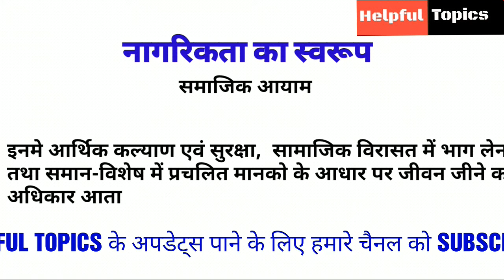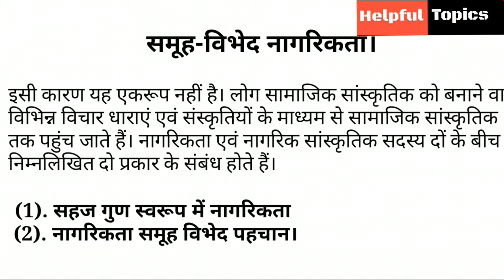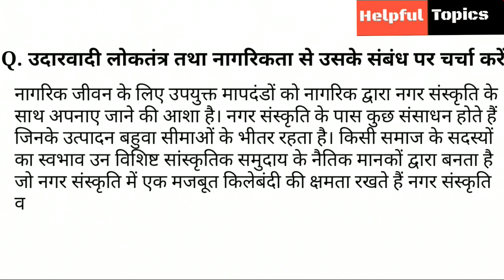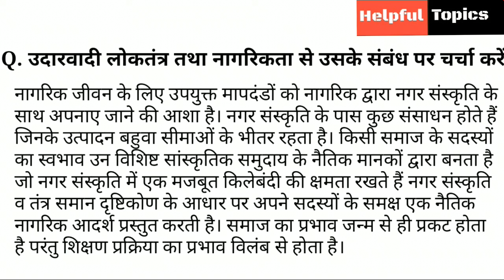नागरिकता। मार्क्सवादी नागरिकता। समूह-विभेद नागरिकता ।MPS1। पाठ -8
राजनीतिक सिद्धांत क्या है, अर्थ और परिभाषा